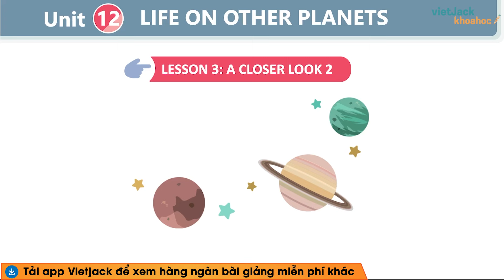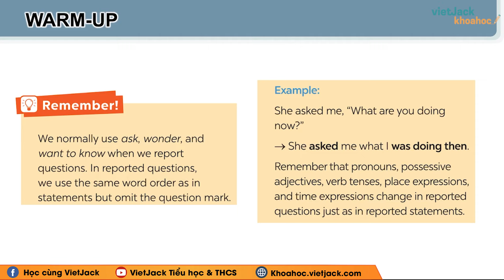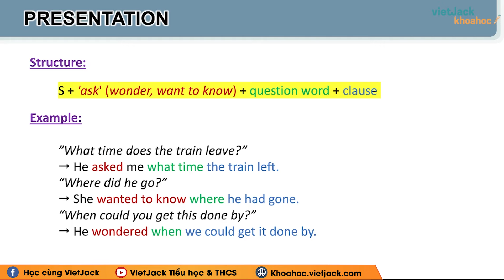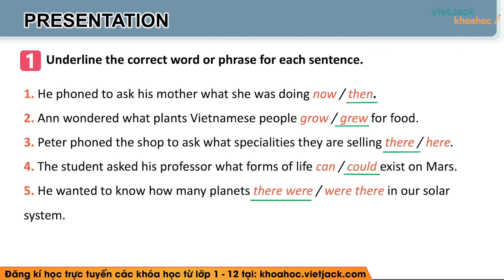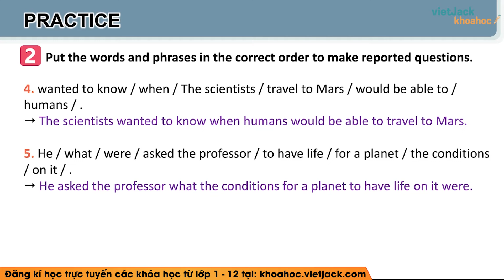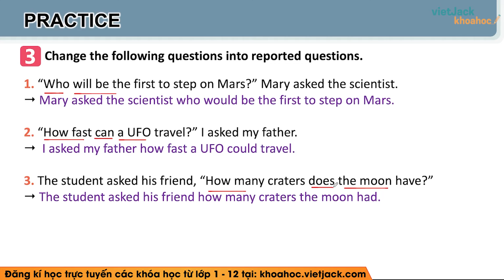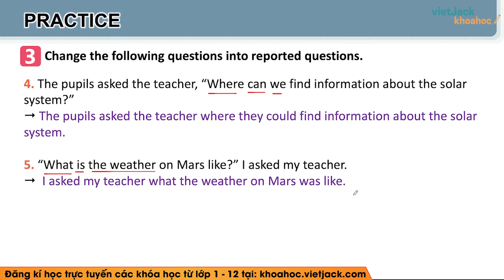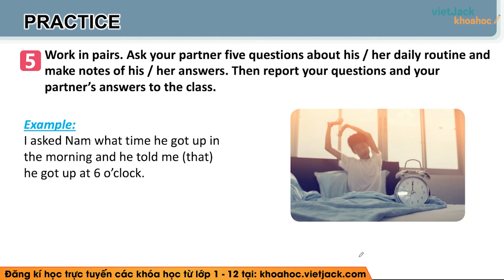Tiếng Anh lớp 8 Unit 12 | A closer look 2 | Life on other planets - trang 127, 128 Global Success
Unit 12 Life on other planets - Getting started là bài học quan trọng trong chương trình Tiếng Anh 8 - Kết nối tri thức. Video bài giảng này, cô sẽ hướng dẫn các em hiểu rõ các kiến thức cần nhớ. Qua đó, giúp các em giải bài tập bằng phương pháp nhanh và dễ hiểu nhất. Chú ý theo dõi bài học cùng cô nhé !

Bài học hôm nay bao gồm những nội dung chính sau:
00:00 Giới thiệu
05:00 1. Underline the correct word or phrase for each sentence
07:27 2. Put the words and phrases in the correct order to make reported questions.
10:31 3. Change the following questions into reported questions
14:30 4. Report the conversation between An and Mai
16:57 5. Work in pairs. Ask your partner five questions about his / her daily routine and make notes of his / her answers. Then report your questions and your partner’s answers to the class

▶ Danh sách các bài giảng Tiếng Anh 8 - Kết nối tri thức - Cô Minh Hiền: